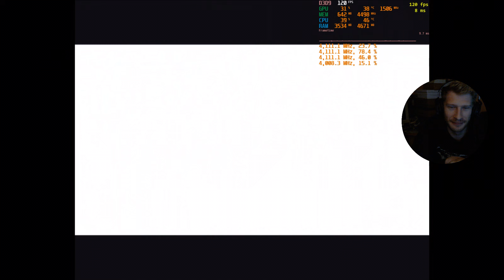Vor gut 15 Jahren ca. NFSUG2, das macht jünger :-)